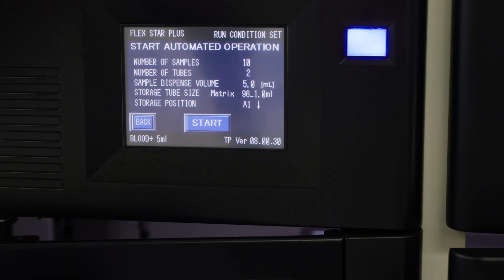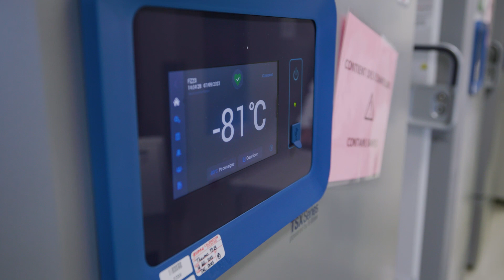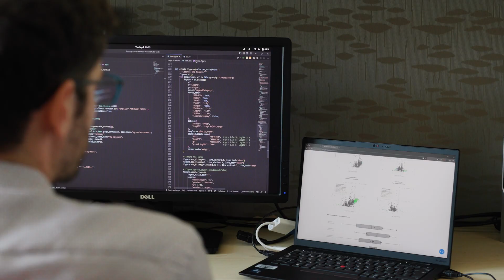The Pharmacogenomics Centre of the Montreal Heart Institute